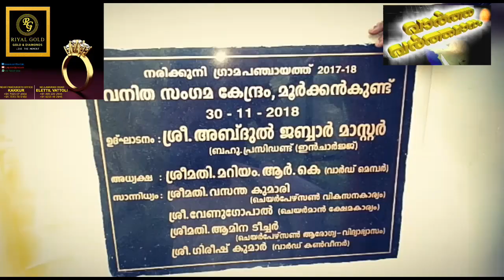നരിക്കുനി മൂർഖൻ കുണ്ട് അംഗൻവാടി, വനിതാ സംഗമ കേന്ദ്രം ഉദ്ഘാടനം